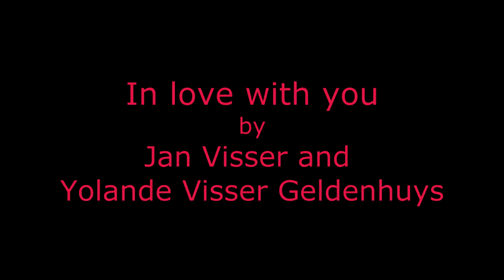in love with you by Jan Visser and Yolande Visser Geldenhuys